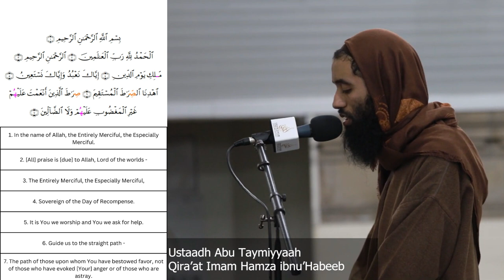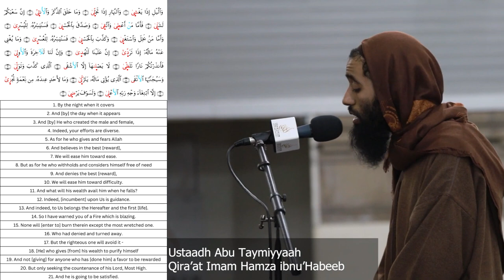Ustadh Abu Taymiyyah Recitation || Arabic & English of Khalaf 'An Hamza خلفْ عنْ حمزَة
Surah Najm, Shams, Lail by Ustadh Abu Taymiyyah حفظه الله

Baarak Allaahu Feekum.

Best Quran Recitation Ever
Quran Translation
Amazing Quran Recitation Really Beautiful
Amazing Quran Recitation 2021
New Best Quran Recitation in the World
Reading Quran Beautiful Voice Ayatul Kursi
Quran
Quran 2021
Full Quran Recitation
Quran recitation
Quran mp3
Al Quran
Quran Recitation with English Translations 2020
Quran Recitation Really Beautiful Amazing Crying 2020
Quran Recitation Really Beautiful surah Al Baqarah 2021
Beautiful Soothing Sounds
Peaceful Sound
Calm Sounds
Quran 2022
Surah Isra